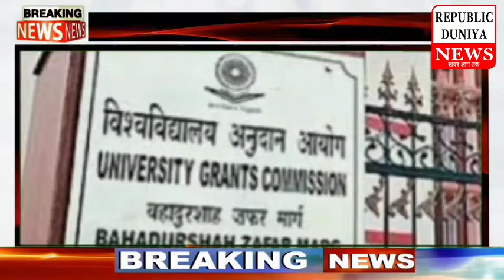विश्वविद्यालय अनुदान आयोग ने नए दिशा-निर्देश जारी किया ||कॉलेज खोलने का निर्णय कुलपतियोंपर छोड़ दिया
hindi news aaj ka,
news c.g. hindi,
bilaspur c.g. news hindi,
hindi news live ndtv,
hindi news live bihar,
hindi news live up,
live news hindi,
today news hindi l,
pakistan corona news hindi l,
coronavirus news hindi l,
india corona news hindi l,
corona news hindi l,
hindi news channel l,
hindi news movie,
hindi news maharashtra,
hindi news mumbai,
hindi news modi,
hindi news mp,
hindi news movie 2020,
hindi news movie 2019,
hindi news maharashtra live,
live news hindi m.p,
live news hindi m,
m.p indore news hindi,
news hindi m,
m p sagar hindi news,
m.p morena news hindi,
m p umaria hindi news,
m.p.shahdol news hindi,
hindi news ndtv,
hindi news new,